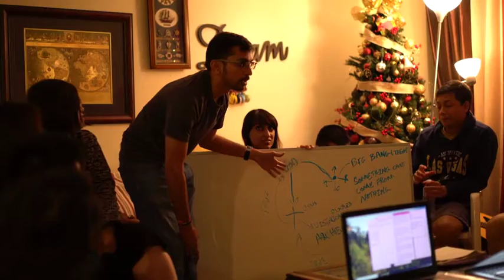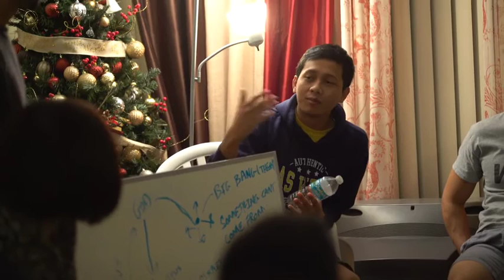Underground people - Honor Community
The story of a  missional community seeking to take the good news of Jesus to Asian people